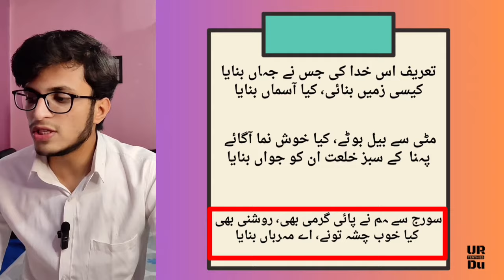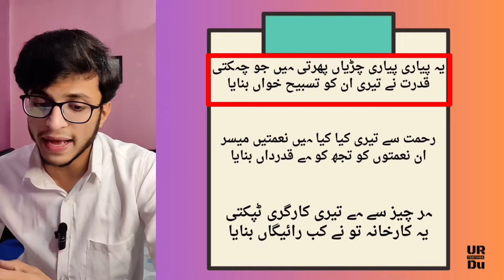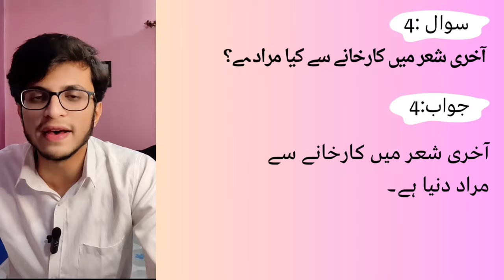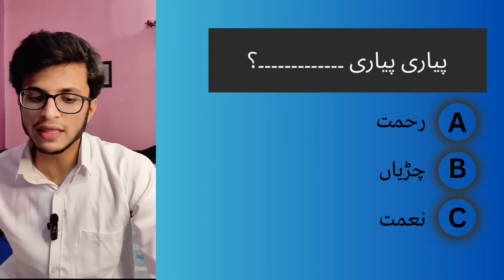Urdu Chapter 1 For class 10 | HAMD | JAAN PEHCHAAN | Chapter 1 HAMD By Taha Basheer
Urdu Chapter 1 For class 10 | HAMD | JAAN PEHCHAAN | Urdu Class 10 | Chapter 1 HAMD By Taha

Looking to ace your Urdu Class 10 exam? Look no further! In this video, we delve into the first chapter of the Urdu textbook, which covers the beautiful topic of HAMD. We explore the meaning and literary devices used in this poetic form, providing you with a deep understanding of the subject matter. Our expert Urdu teacher takes you through the chapter step-by-step, breaking down difficult concepts and providing examples along the way. By the end of this video, you'll feel confident and prepared to tackle any HAMD-related questions that come your way. Don't miss out on this valuable resource for your Urdu studies. Watch now and improve your grades! Keywords: Urdu, Class 10, Chapter 1, HAMD, Poetic Form, Literary Devices, Urdu Teacher, Exam Preparation, urdu class 10, ch 1, Ismail Marethi

Regards,
Taha Basheer

Jai Hind.